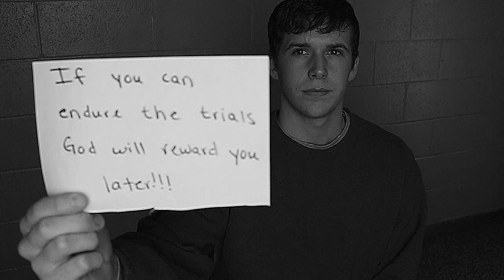My Card Video: Jake H - December 26th - Week 52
December 26th
My Card Video: Jake H